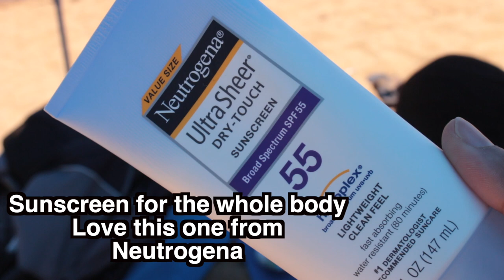GRWM + Tahoe Weekend Vlog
Hi guys,
Todays video is a simple vlog. Hope you guys enjoy the GRWMs.